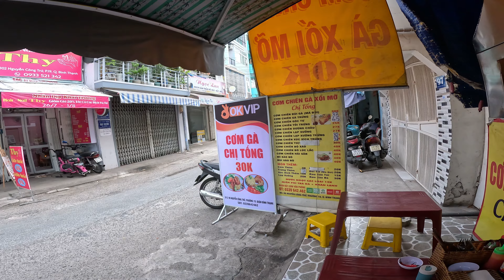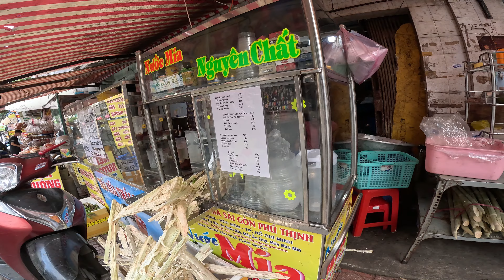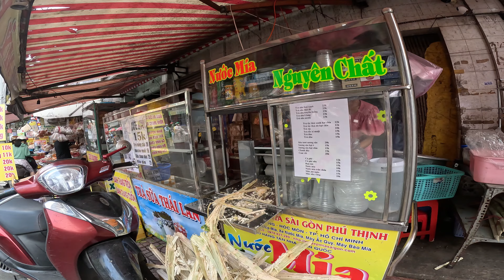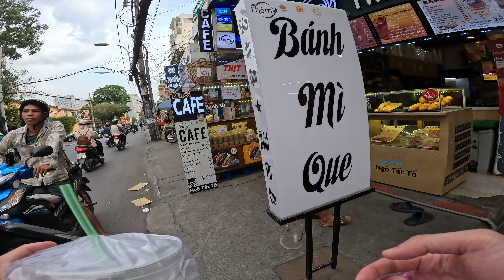Can't Go Wrong with Chicken and Rice - Bình Thạnh District, Hồ Chí Minh, Vietnam